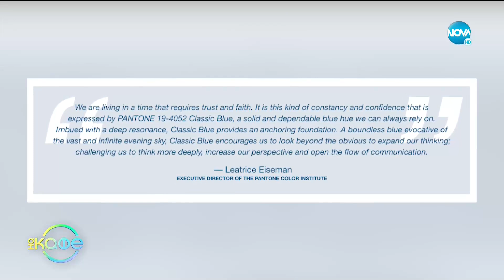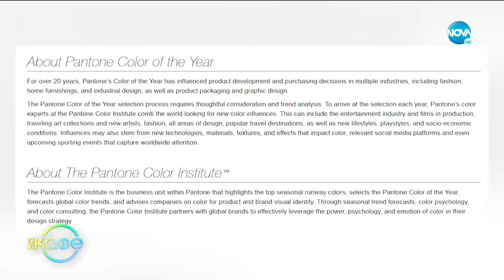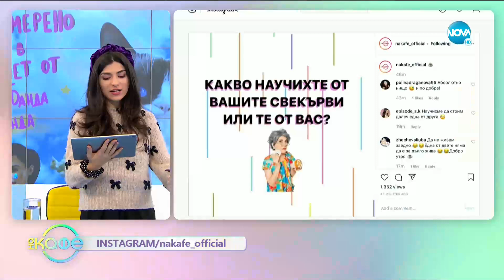Йонко Мермерски: Изгубени в превода - На кафе (09.01.2020)